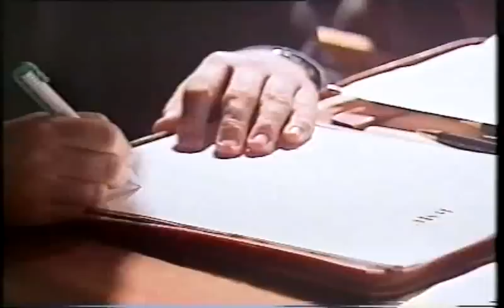DMC Hungary '96.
A 96-os DMC első 6 helyezettje!
Fellépők sorrendje:
DJ Reby
Track 11
DJ Kató Lajos
DJ Mic Tee
DJ B.A.S.S.
Underground All Stars (Lui G;Quick;Bootsie)

Helyzések:
1.Underground All Stars (Lui G;Quick;Bootsie)
2.DJ Kató Lajos
3.DJ B.A.S.S.
4.DJ Mic Tee
5.Tack 11
6.DJ Reby